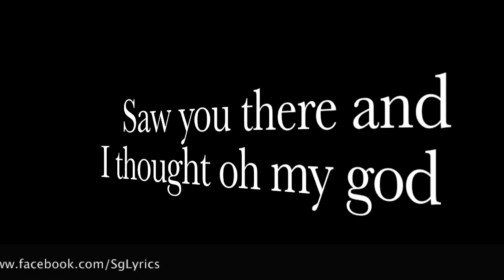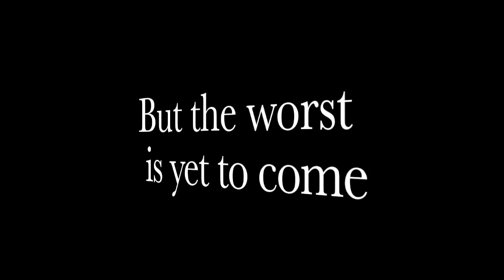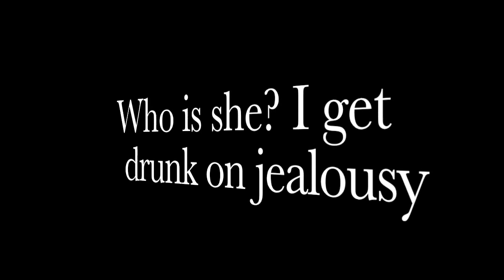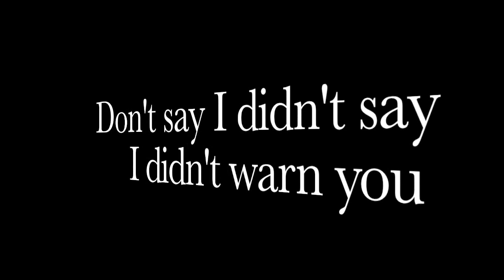Blank Space - Taylor Swift (Lyrics)